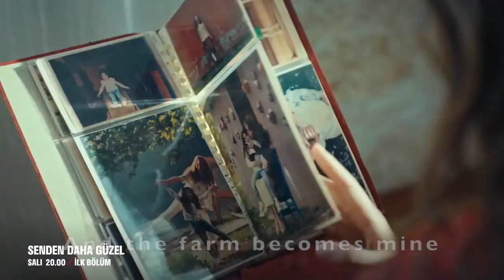Senden Daha Guzel Episode 1 Trailer English Subtitles